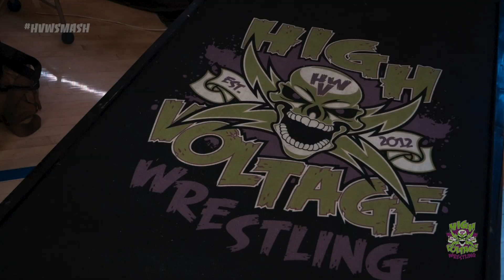Tony Rican / Krotch accept The Hate Keepers' Open Challenge! | High Voltage Wrestling Summer Smash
High Voltage Wrestling presents SUMMER SMASH (6/3/23), live pro wrestling in Hinkley, Illinois!